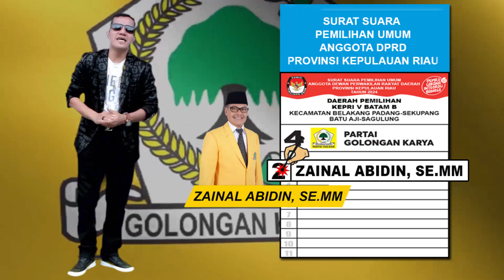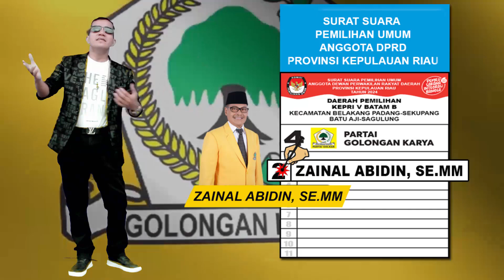ZAINAL ABIDIN - DAVID ASTAR [OCU VERSION] (OFFICIAL MUSIC VIDEO)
Lagu Pemilu Official Music Video by David Astar "Zainal Abidin" Ocu Version

Artist : David Astar
Title : Zainal Abidin
Songwriter : David Astar
Studio : ASTAR Record / R&W Record Pekanbaru
Video : JITU Pro
Produksi : ASTAR tainment
©️ ASTAR 2023